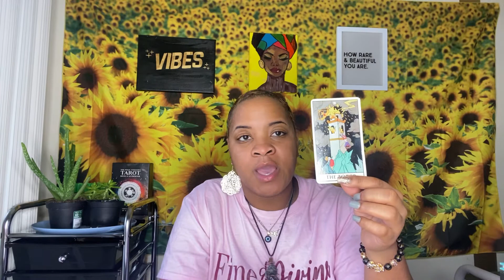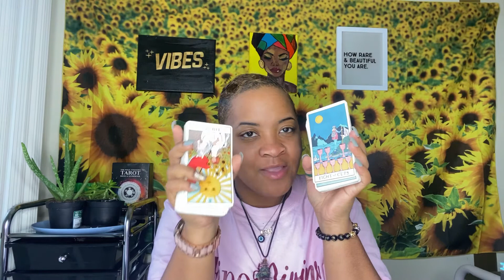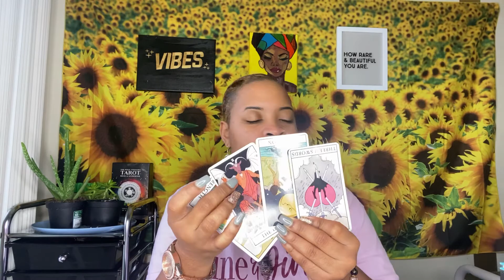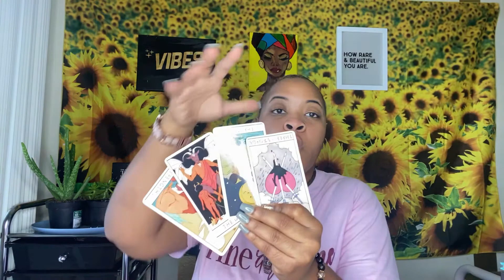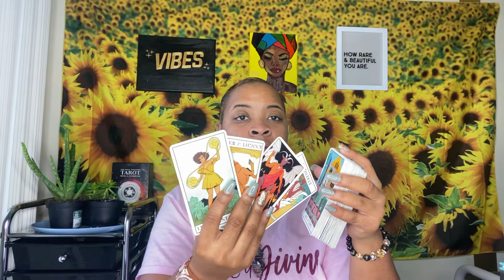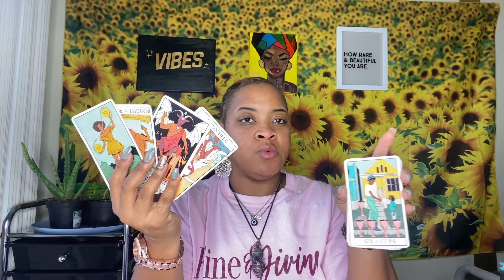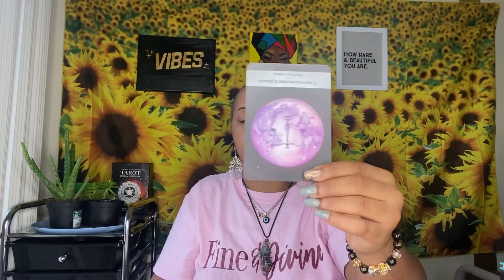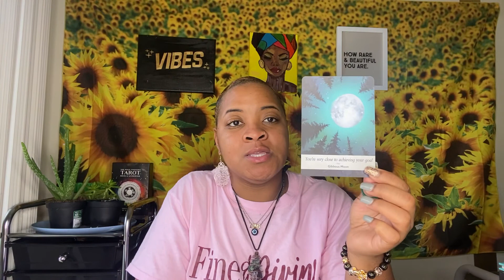ARIES ♈️ • GET LOST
Thank you for tuning in to me and my inner G. It’s always a pleasure serving the collective. 🙌🏽🥰Take what resonates, leave what doesn’t.

If the messages resonated with you and your inner g & would like send in a love donation, here’s my payment information 😌 🦋